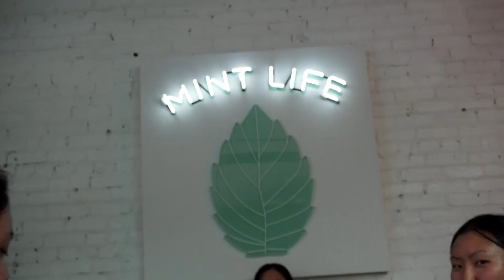EPISODE 7: MUSEUM OF ICE CREAM